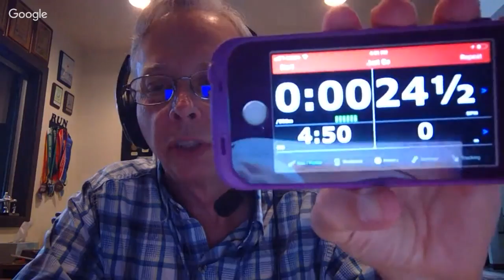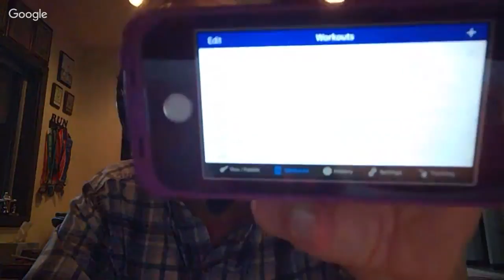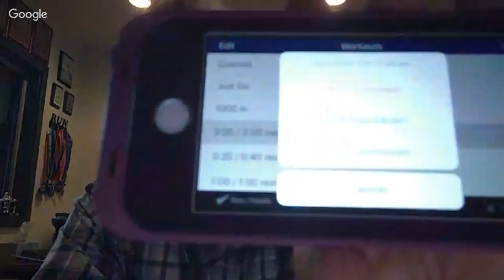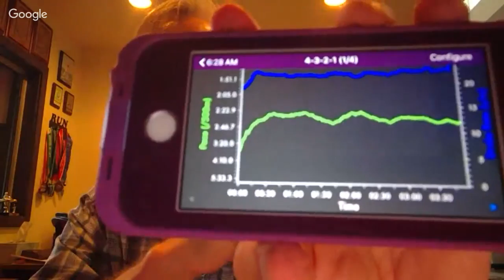CrewNerd Rowing Software: RowingChat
Tony Andrews wrote the CrewNerd app and talks about how he got the idea for the app and enhanced its features including a 'check' factor.